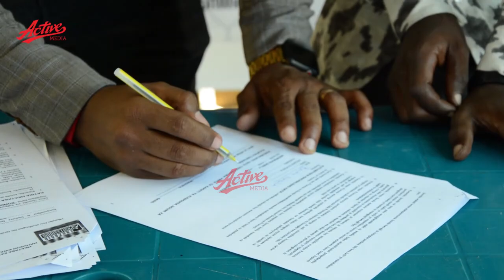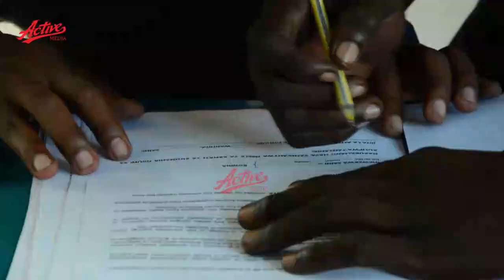Tambo za Dulla Mbabe ahaidi kufanya majaribio ya Makombora kwa Bondia mwenzake April 17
Bondia wa Ngumi za kulipwa Abdallah Pazi maarufu kama Dulla Mbabe baada ya kuwa kimya muda mwingi kwa kupoteza pambano lake dhidi ya MCongo Erick Tshimanga Katompa sasa ametangaza kurudi tena Ulingoni April 17 baada ya Emete Entertainment kuwakutanisha na Shabani Ngale kutoka Arusha.